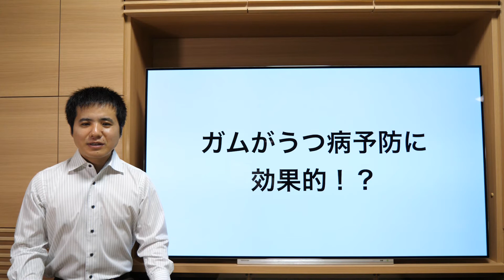ガムがうつ病予防に効果的！？【社会保険労務士事務所全国障害年金パートナーズ】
ガムを噛む行為にはうつ病に効果があるようです。